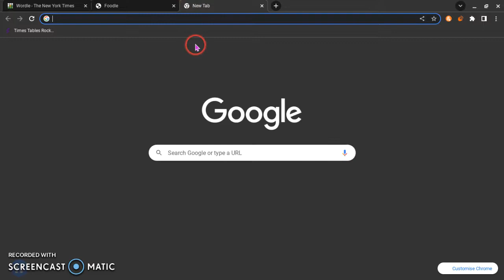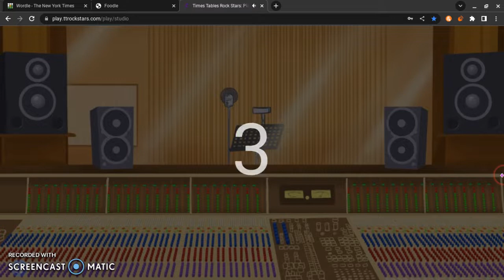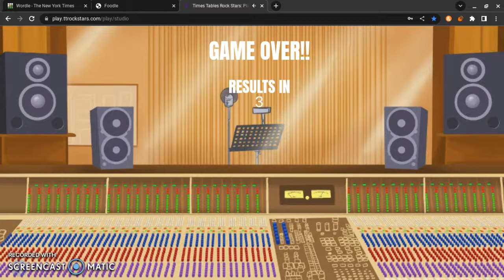Worlde, Foodle, and times table rock stars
Fun fact: This video was uploaded at the same time as the video titled: when you're the only person in the skribbl.io game: